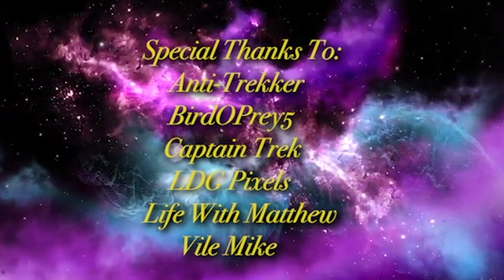Review: Falcon and Winter Soldier Trailer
The upcoming Falcon and Winter Soldier show is coming soon (March 19) and a trailer was dropped during the Super Bowl. Here is a quick recap and review of that trailer.
The Falcon and the Winter Soldier is an upcoming American television miniseries created by Malcolm Spellman for the streaming service Disney+, based on the Marvel Comics characters Sam Wilson / Falcon and Bucky Barnes / Winter Soldier. It is set in the Marvel Cinematic Universe (MCU), sharing continuity with the films of the franchise. The events of the series take place after the film Avengers: Endgame (2019). The series was produced by Marvel Studios, with Spellman serving as head writer and Kari Skogland directing.